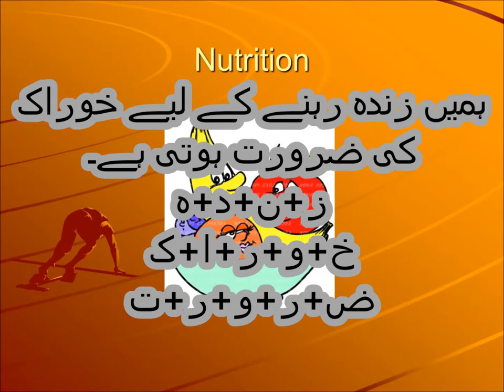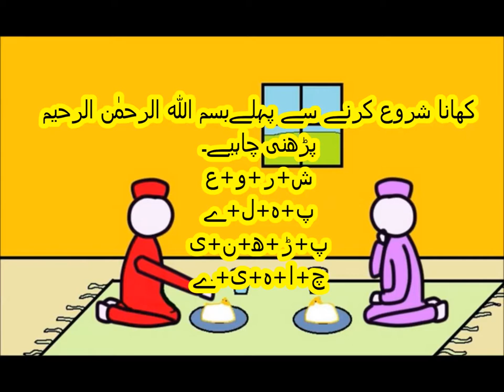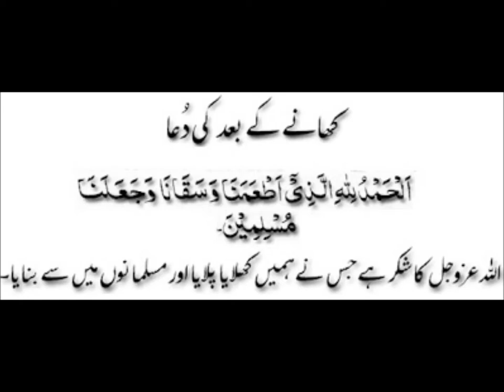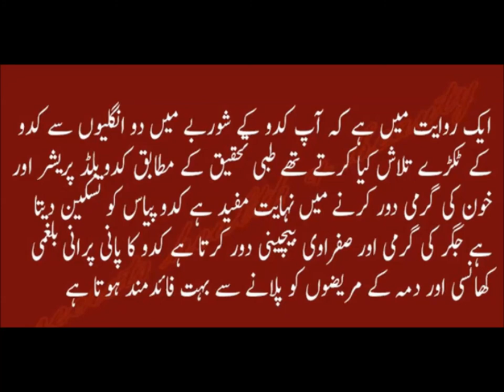General Knowledge/ہماری خوراک واقفیت عامہ